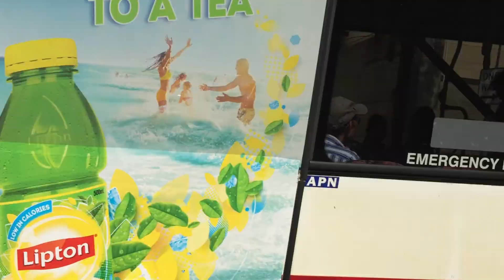Traveling in Sydney, Australia.